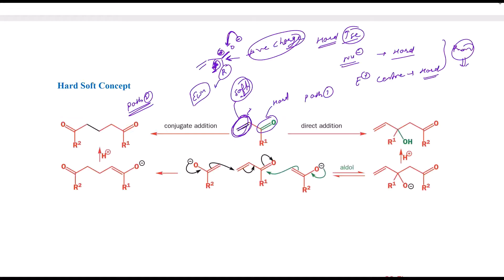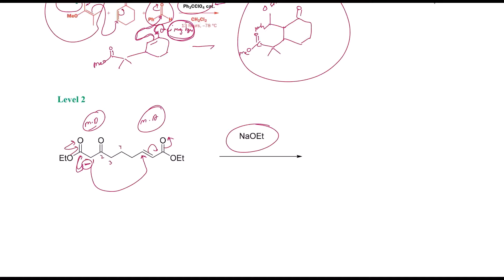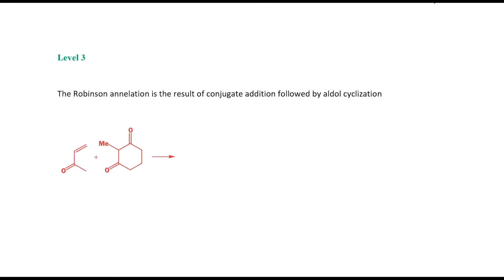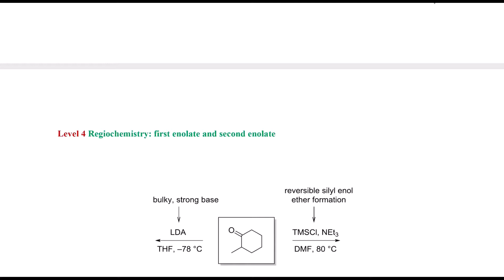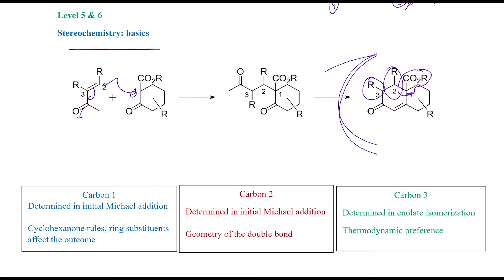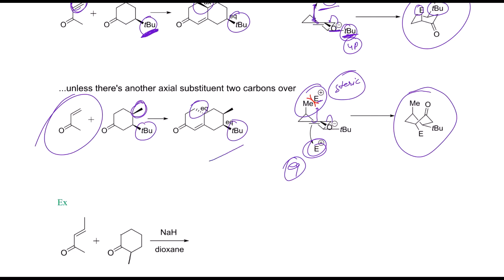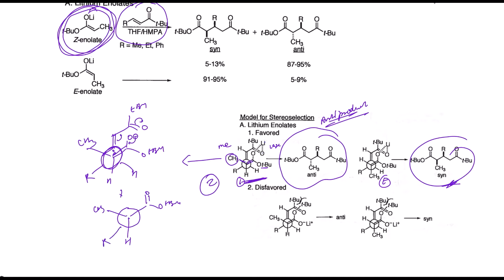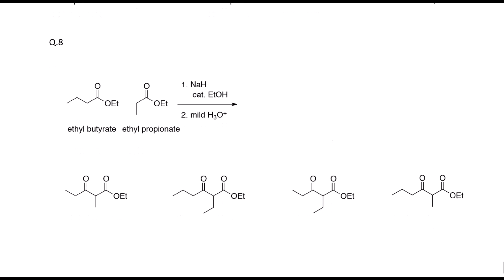Name Reaction | L-07 | Michael addition and Robinson annulation | GATE , NET, BHU, DU, IIT JAM